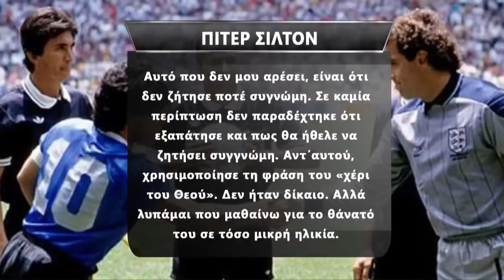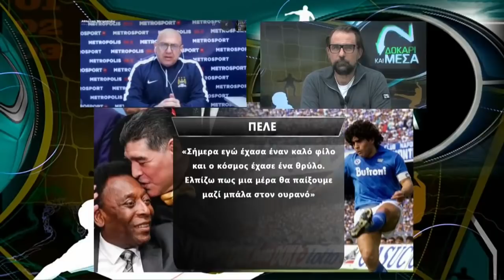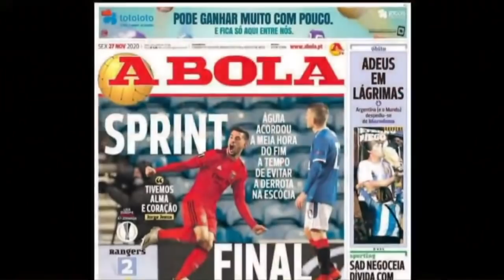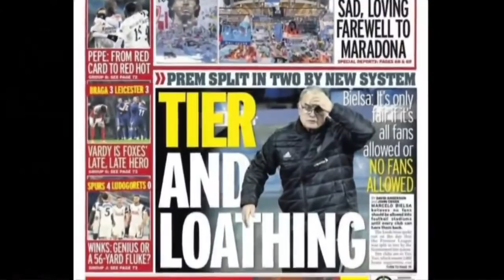Δοκάρι και Μέσα με Ραπτόπουλο-Καρατζαφέρη (27/11/20)